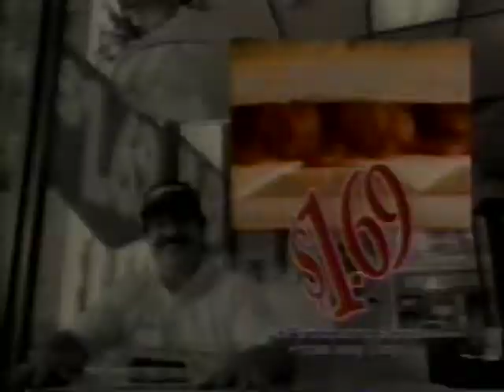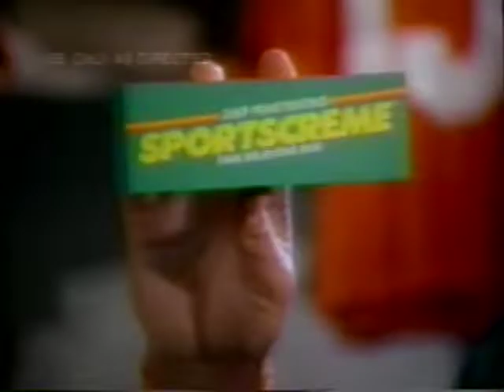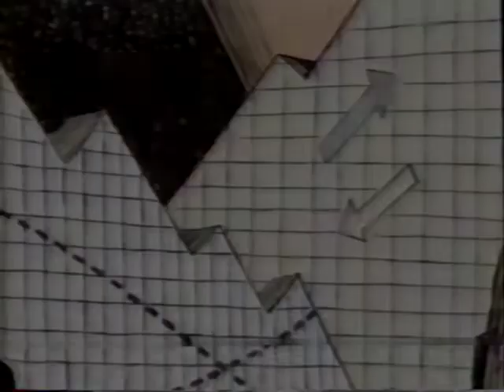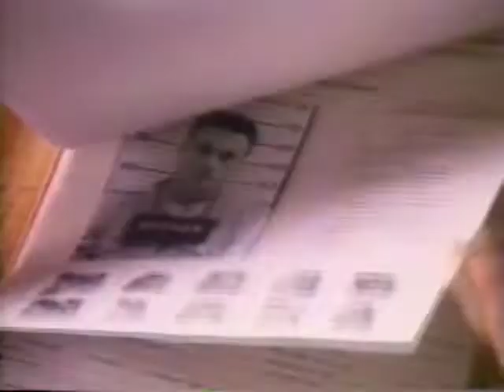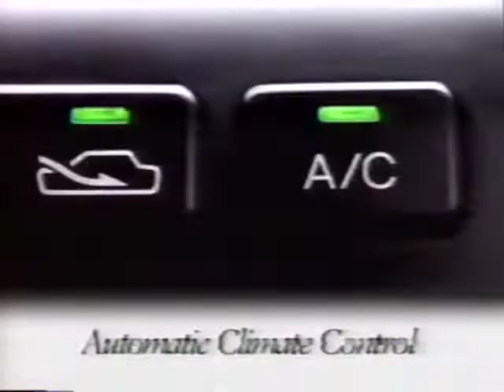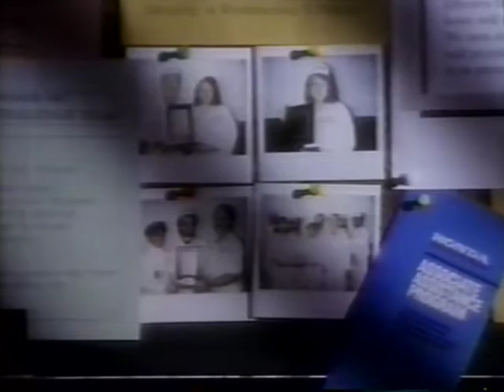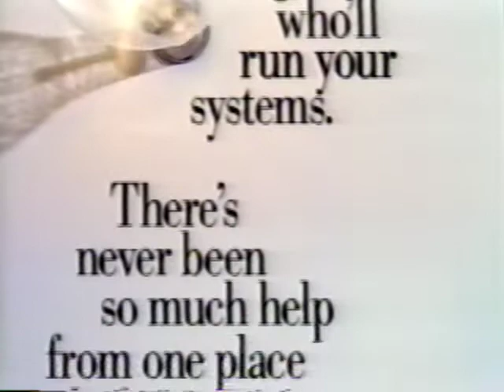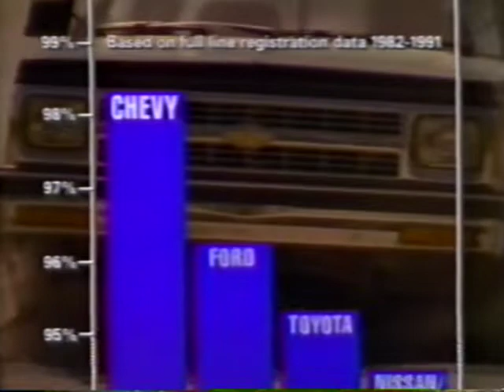1992 NFC Playoffs Washington at San Francisco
The Redskins visit a sloppy-turfed Candlestick Park to take on Steve Young and the 49ers.